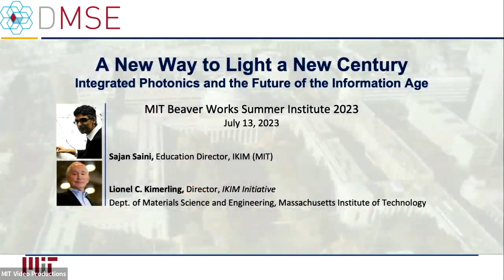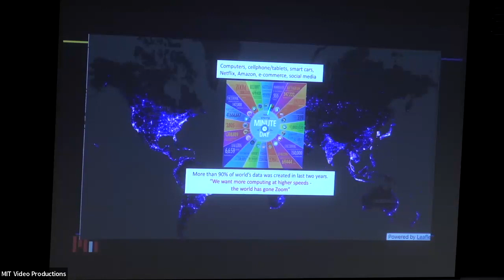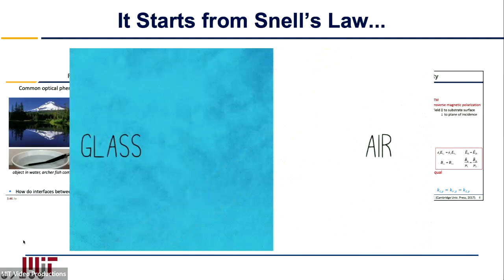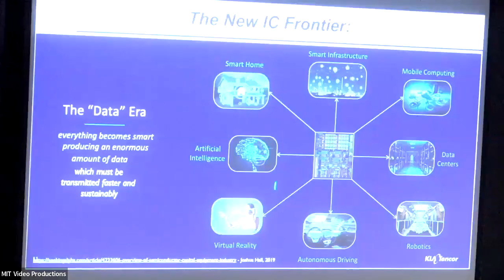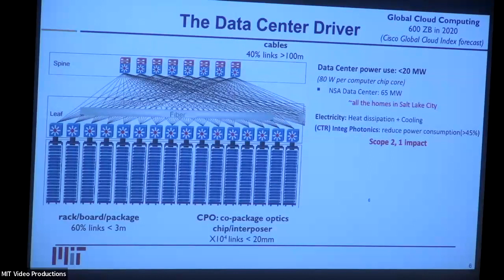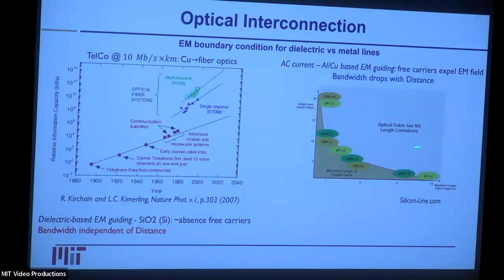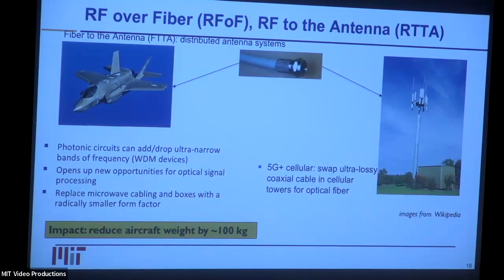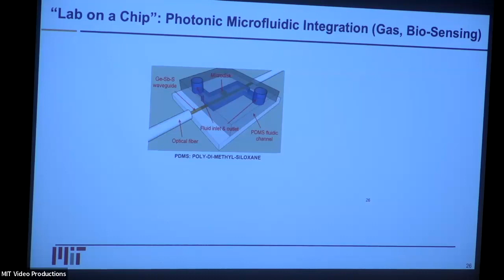A New Way to Light a New Century, by Sajan Saini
Nearly fifty years ago, a ceramic-making company in upstate New York established how to draw strands of ultrapure glass fiber that could carry a pulse of light for tens to hundreds of kilometers. That subtle invention—more than the computer chip itself—set into motion a series of technological innovations that made possible the World Wide Web, today’s cloud computing economy, and tomorrow’s Internet of Things society. How does photonics, the technology of manipulating and processing light to carry or represent information, uniquely enable ultrafast wireless communications beyond 5G, chemical and biological sensing in lab-on-a-chip structures, three-dimensional LiDAR and augmented reality imaging, and ultralow power cloud computing? How do we control the flow of light, similar to how water flows in a plumbing pipe, and create new kinds of hybrid electrical-optical structures that transform how we see and process information, in the modern world? And what new opportunities might an integrated partnership between electrons and light create for our modern information intensive lifestyle? In this talk, we’ll consider how engineering has fundamentally changed our modern relationship to light—transforming its identity from an otherworldly emissary of sight and warmth, into a collaborative messenger that helps us to “hear” and “see” in intangible new ways.
Sajan Saini is the Education Director for the Initiative for Knowledge and Innovation at MIT, where he oversees production of all online and on-site manufacturing education deliverables (MOOC courses, VR and game-based digital learning/digital twins, lab-based bootcamp and summer training program) for integrated photonics, the technology of advanced optical communications and sensing. His writings have appeared in IEEE, Optica, Harper’s Magazine, and TED-Ed. He teaches at SPIE Photonics West.